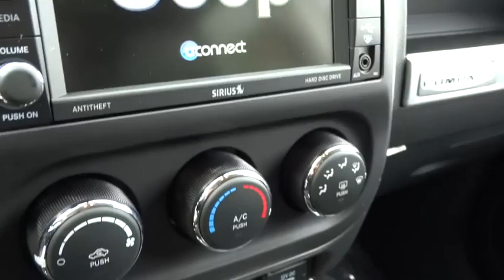2014 Jeep Compass Columbus, Lancaster, Central Ohio, Newark, Athens, OH C25520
2014 Jeep Compass FWD 4DR LATITUDE - Stock#: C25520 - VIN#: 1C4NJCEB6ED786241

2840 N. Columbus St.